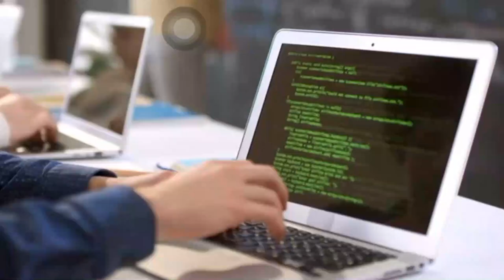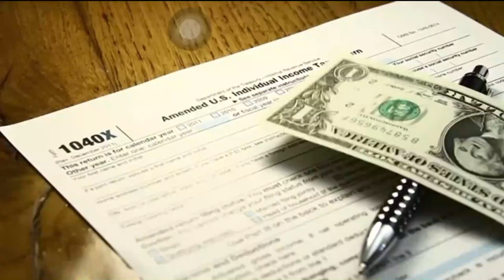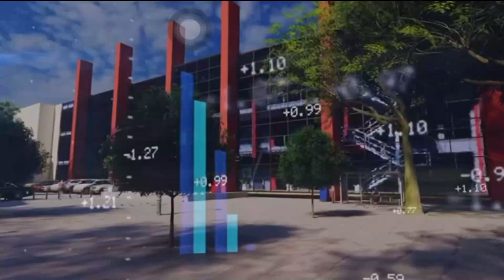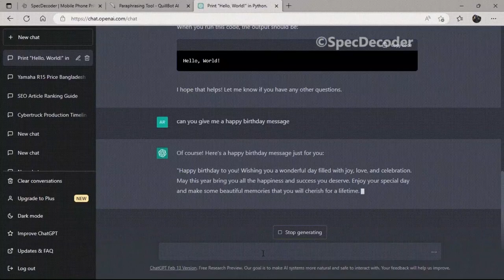خالق چت جی پی تی کیه؟ Sam Altman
داستان سم آلتمن موسس OpenAI و خالق ChatGPT
در این ویدئو به بررسی زندگی و کارکرد سم آلتمن، بنیانگذار همکار OpenAI، می پردازم. آلتمن که از جوانی خود به تکنولوژی علاقمند بود، نقش بسیار مهمی در پیشرفت هوش مصنوعی و تکنولوژی های رباتیک داشته است. از عضویت او در Y Combinator گرفته تا راه اندازی OpenAI، این ویدئو به طور جامع به داستان حیات و موفقیت های او می پردازد.

این ویدئو با استفاده از مطالب این ویدئو ساخته شده